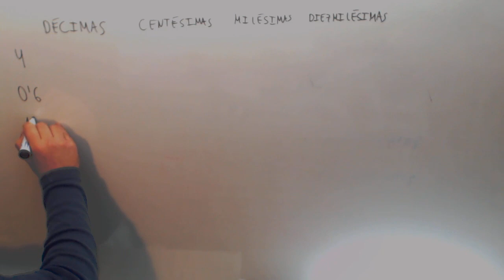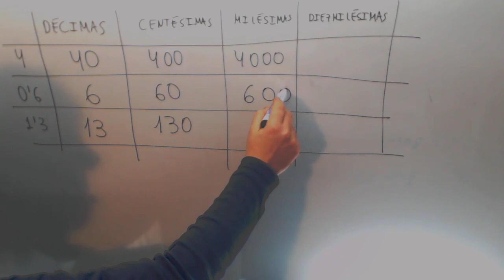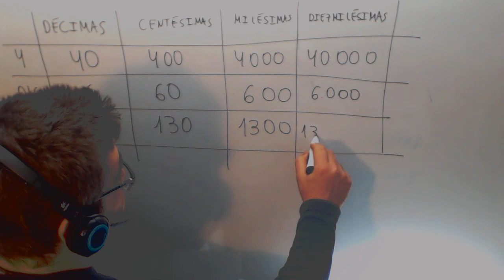Decimas centesimas milesimas Matematicas 1º ESO Academia Usero Estepona